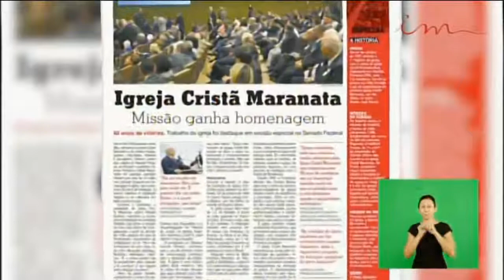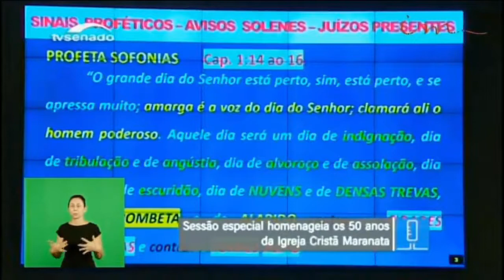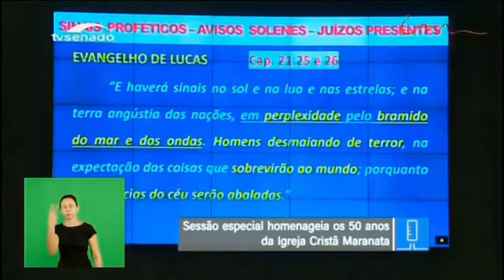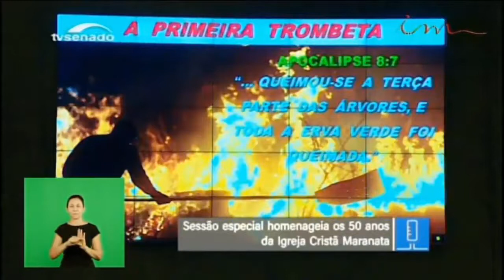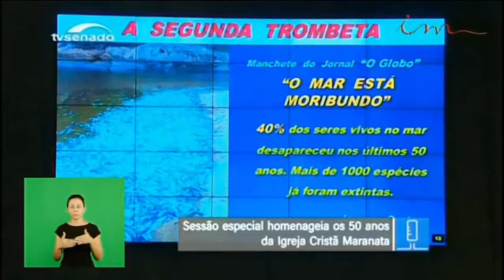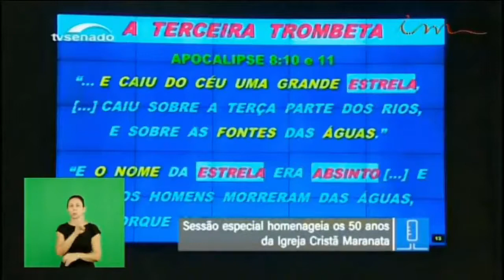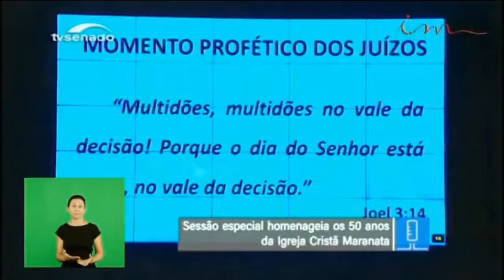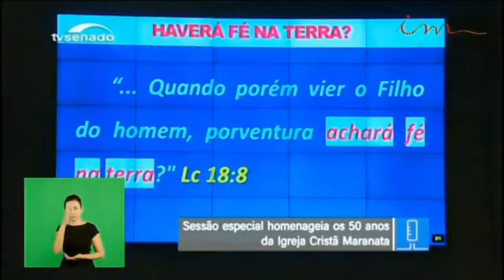Escola Dominical (2018-05-27) Maranatha (Pompano Beach, Florida)